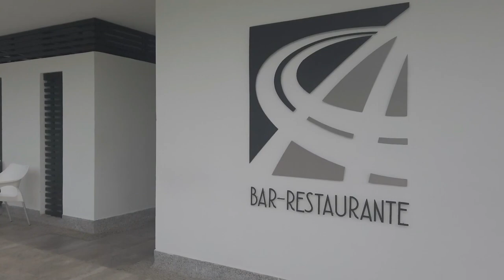Country Club of Armenia Colombia S11V36